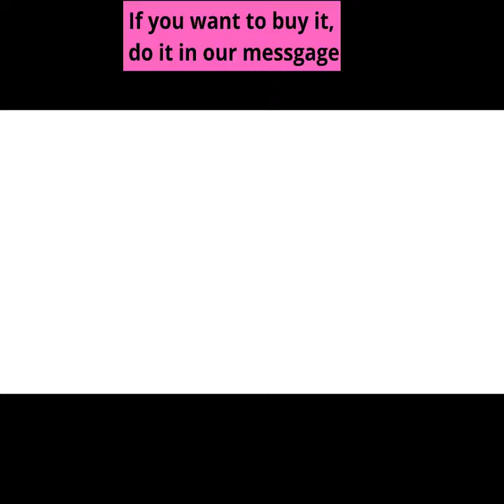Convertible Carrier for you baby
Video by : amazon